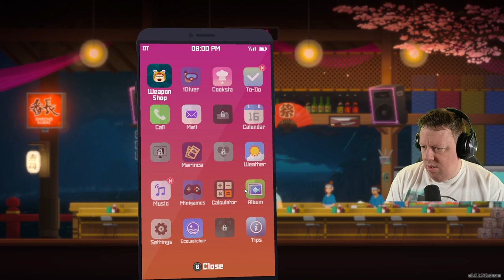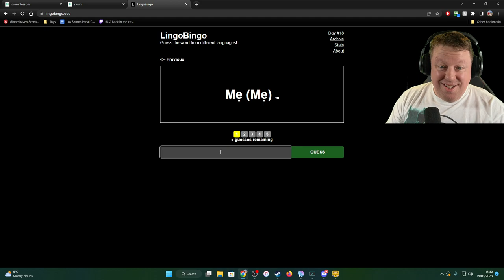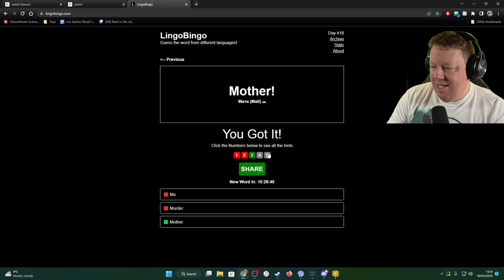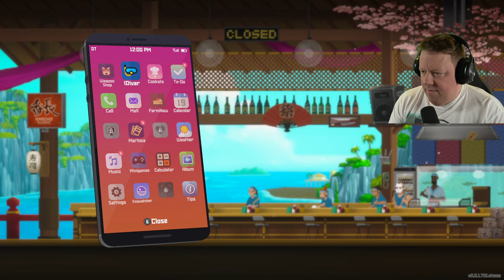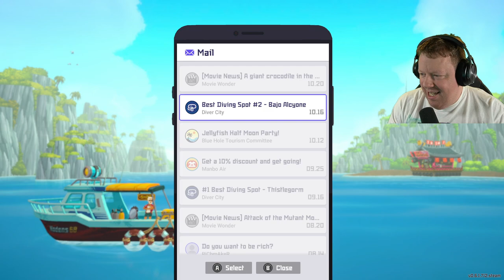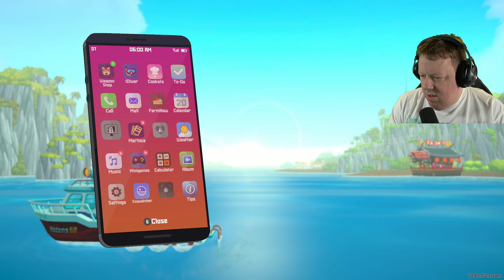I'm a mother lover, you're a mother lover we should.... - BigTaffMan Stream VOD 19-3-23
Timestamps
Go Live - 0:00
Stream Start - 5:36
Dave The Diver - 11:41
Fortnite - 3:11:30